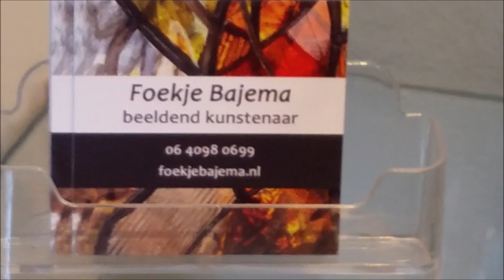Wintermarkt 2018 Galerie Mildam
Like from me is 2 day's later money for you.